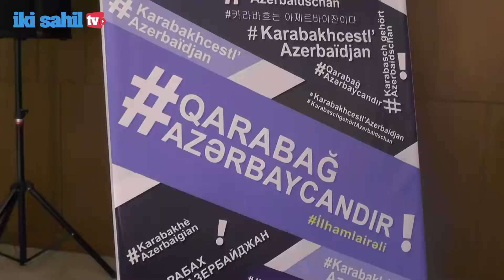Erməni yalanının növbəti ifşası